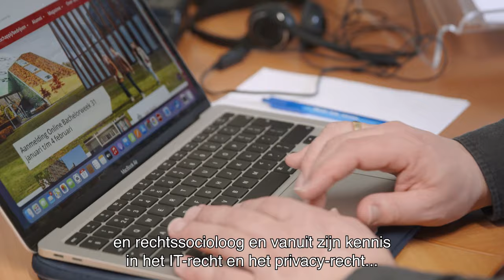#3 Vooroordelen en de discussie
Steeds meer beleid en besluitvorming wordt opgeslagen in software codes. Er gaan daarom steeds meer geluiden op om de totstandkoming van deze beslissingen en systemen openbaar te maken aan de samenleving. Toch is open samenwerken binnen de overheid nog niet de standaard. Is dat terecht?